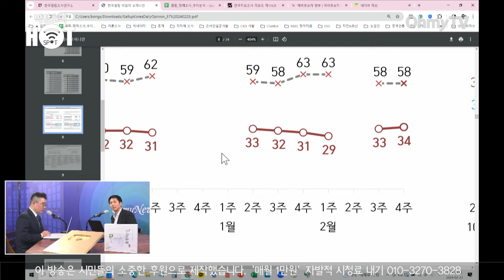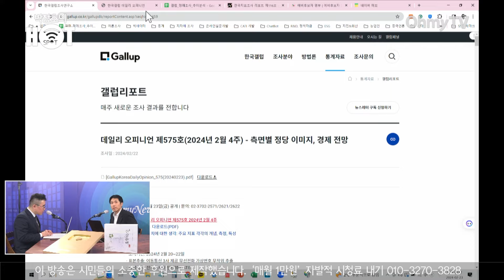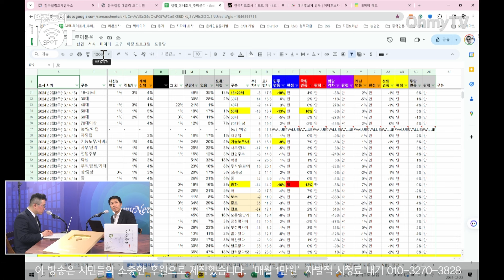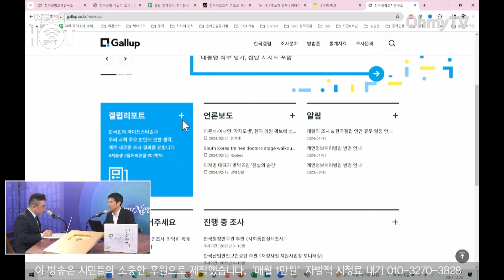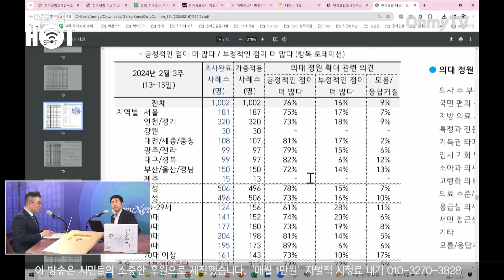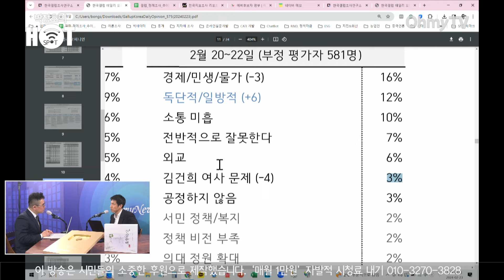[박정호의 핫스팟] 김봉신 “윤석열, 의대 증원으로 지지율 34%…야당은 협의 테이블 만들고 공중전해야”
23일 오전 《오마이TV》 '박정호의 핫스팟'은 김봉신 메타보이스 이사와 생방송 인터뷰를 진행했다.

(영상 : 방태윤 기자 / 김효원 PD, 공민식 기자)